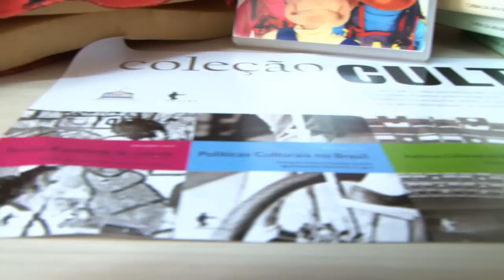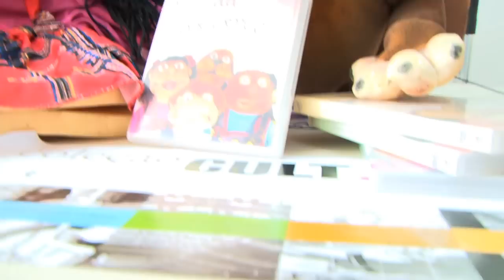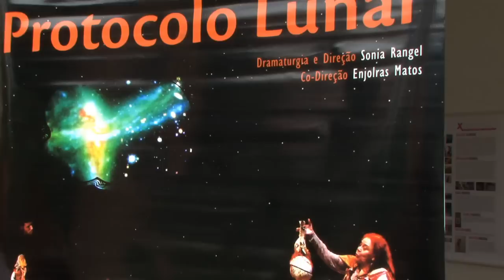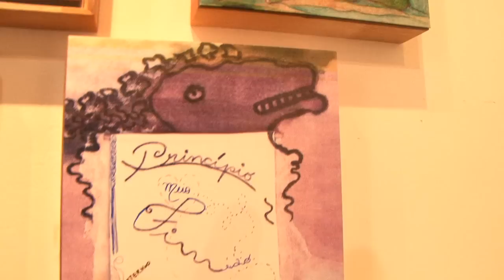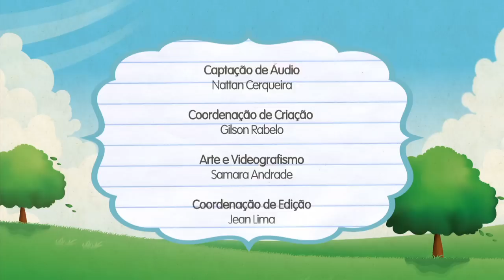TV UFBA especial (2013) - Professoras da UFBA desenvolvem projetos que dialogam com as crianças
Em homenagem ao mês das crianças, a TV UFBA traz as pesquisadoras Clarissa Braga e Sônia Rangel para contarem como seus projetos dialogam e interagem com o universo infantil. As pesquisadoras falam também da importância de contribuir para o desenvolvimento na infância e mostram como a universidade vem pensando a criança de uma perspectiva acadêmica. Ambas através do conto de histórias, atraem o público infantil e resgatam nos adultos a sensibilidade e a memória da juventude esquecida.